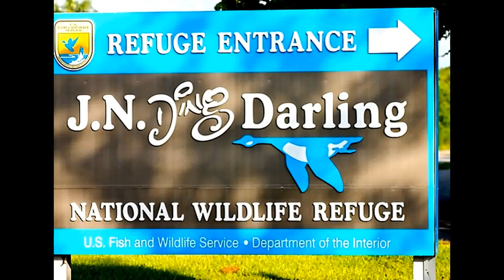SANIBEL - National Wildlife Refuge - Florida